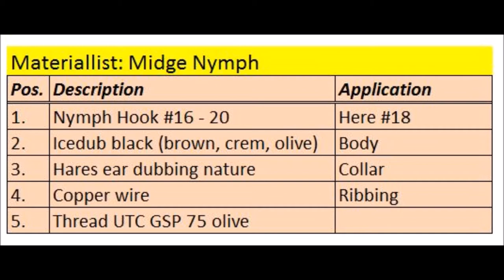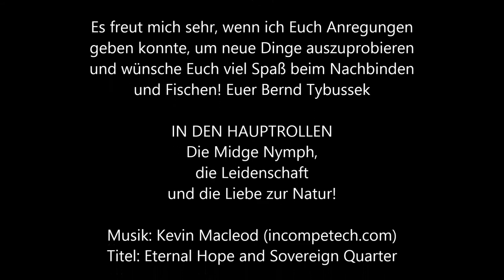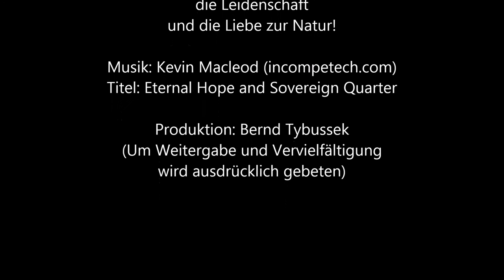140728 Midge Nymph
A weightless nymph for grayling and trout.
Simple but one of my best!